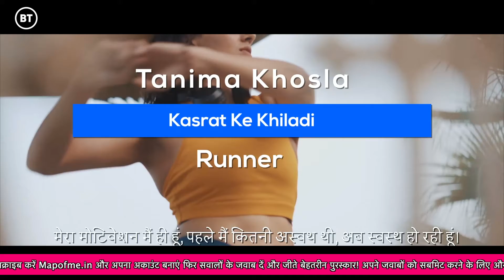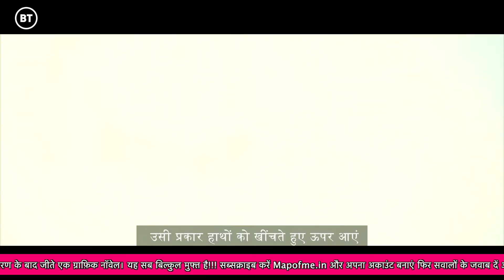MapOfMeDelhi • Episode 13 • Running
Do you have any idea in how many ways running can benefit you in everyday life? In this episode, we have recorded some inspiring content for you.